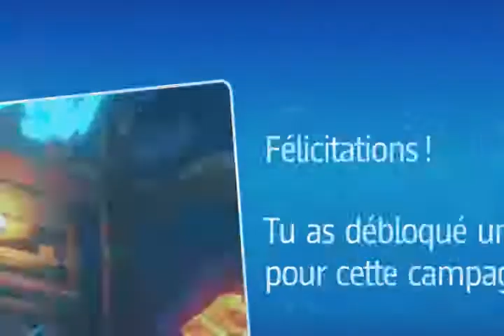mario + lapinscretins kingdom battle HS défi coop 4-1